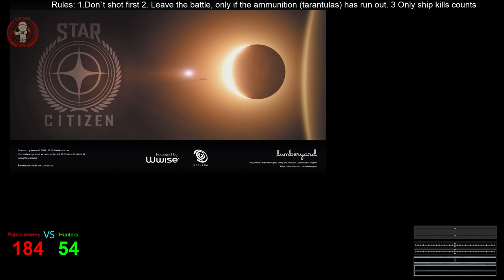Star citizen: Public enemy life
F7C-M Super Hornet (full ballistic loadout with fixed mount)
Guns: 3x TARANTULA-870 - MK3 (size 3)
and 1 x C-788 "COMBINE" BALLISTIC CANNON (size 4) (for mount use HORNET FLASHFIRE SPECIALTY MOUNT)
missiles: RATTLER CLUSTER IR MISSILE
missile rack: BEHRING MSD-212 "MARSDEN"